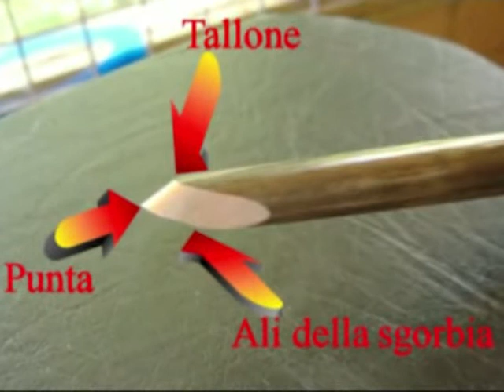Tallonando una ciotola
Per supportare l'azione di taglio ed ottenere una buona finitura, in modo da ridurre la necessità di una lunga, noiosa e polverosa fase di carteggiatura partendo da grane molto grossolane, gli utensili da tornio devono essere fatti lavorare in modo da avere sempre due punti di appoggio, costituiti rispettivamente dal poggiautensili (fulcro principale) e dal bisello, a supporto del tagliente.

Nel video che segue, Antonio ci dà una dimostrazione pratica di questa azione di supporto del tagliente, chiamata gergalmente "tallonare", applicata in varie fasi della tornitura di una ciotola.